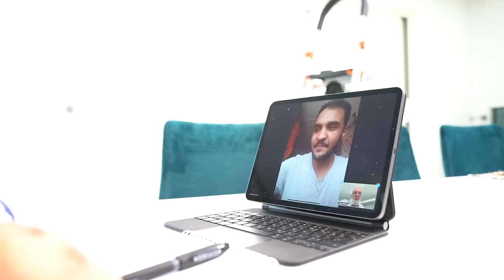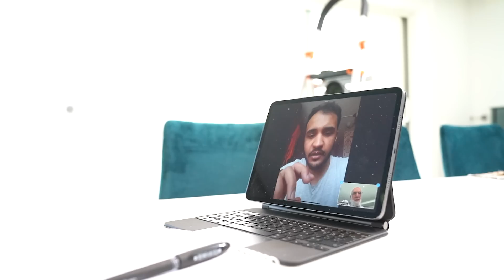شاب مصاب بالسحر.. شاهد رد الشيخ